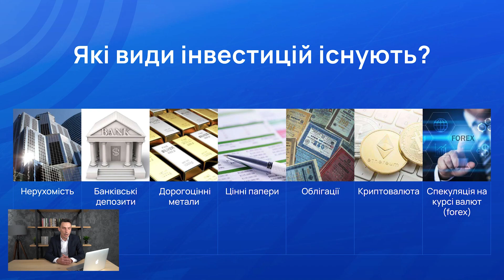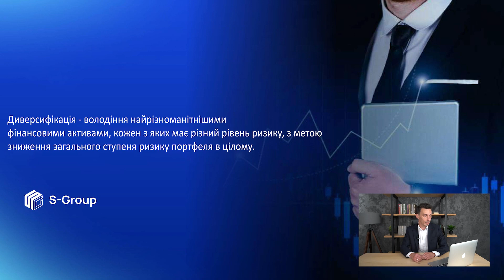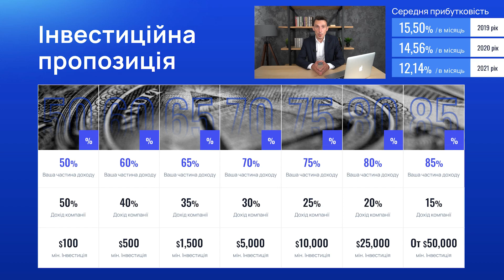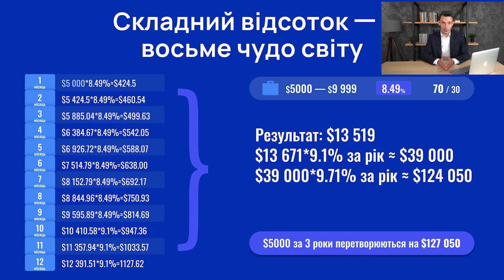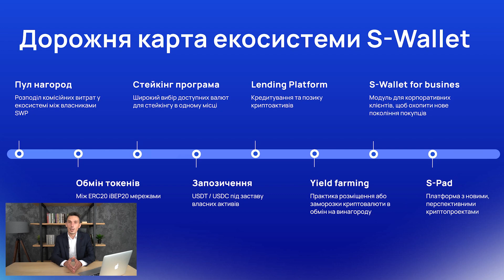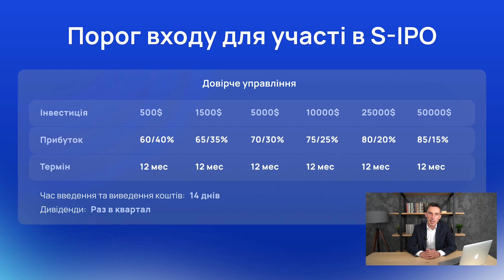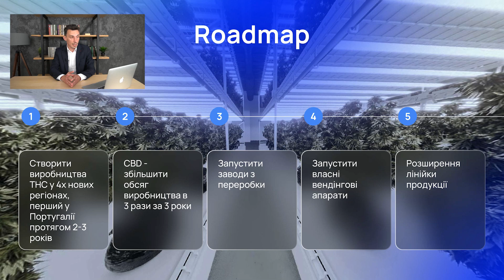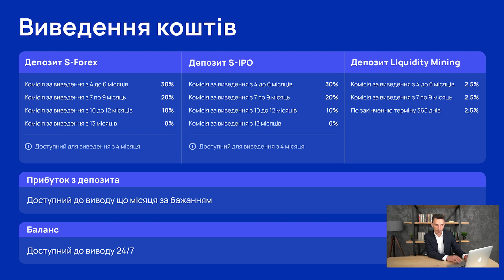Презентація інвестиційного фонду S-Group, українською мовою 🇺🇦